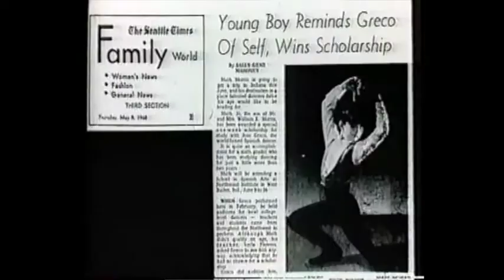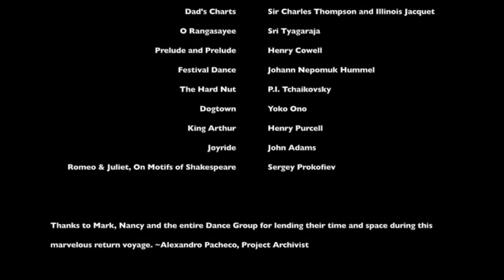MM Reel Final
Final Introduction Reel for National Museum of Dance gala celebrating the induction of choreographer Mark Morris into the Dance Hall of Fame, in conjunction with the museum's exhibition on the artistic director and his work with music.